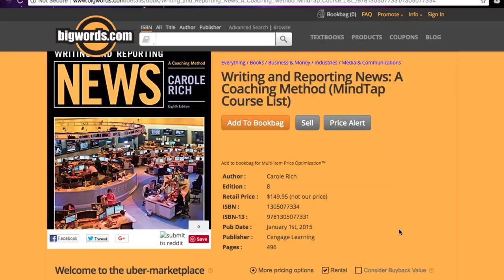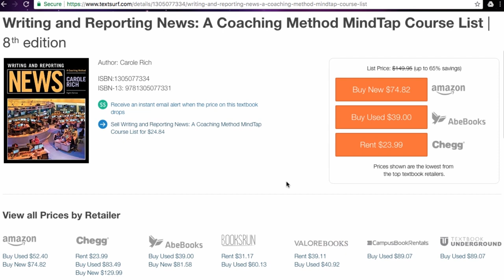College Textbook HACKS - How to Get FREE & Super CHEAP Textbooks Saving HUNDREDS in 2022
In this video, I will show you the top tips on how to save the MOST money possible for your college & university textbooks as well as WHERE to purchase or rent the cheapest textbooks.
●▬▬▬▬▬๑۩۩๑▬▬▬▬▬▬●
-- My scholarship website with links to all of what I do. Millions of dollars have been won by others with 25% of winners receiving FULL RIDES!  You can read winner testimonials on my website as well ^_^

*Watch the rest of the "Scholarship Algorithm" limited series videos listed HERE w/ links:*

*: (=’ :’) : αиуωαуѕ, тнαикѕ fσя νιѕιтιиg му ¢нαииєℓ!